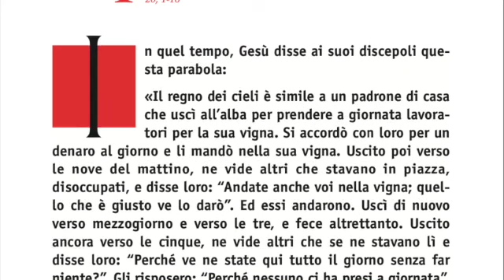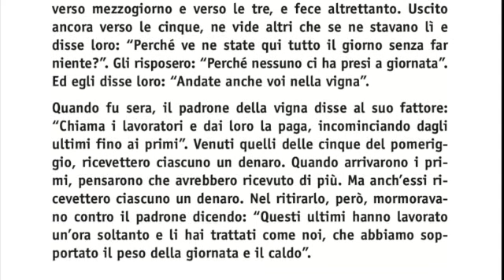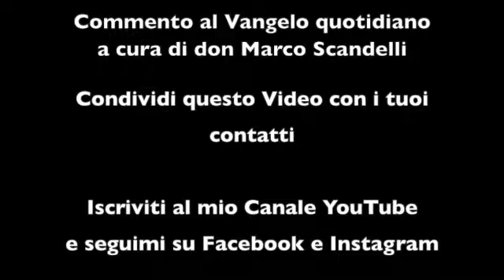2minutiDiVangelo - Domenica 20/9 - La buona notizia di oggi è che tutti siamo destinati al Paradiso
Commento al Vangelo di domenica 20 settembre 2020 - XXV settimana del Tempo Ordinario - a cura di don Marco Scandelli

La buona notizia di Gesù in questa domenica è la seguente: il suo calice è stato offerto per salvare tutti. Ma allora, qualcuno potrebbe obiettare… non esiste l’inferno? Qualcun altro, invece, potrebbe dire: ma allora è così necessario seguire ciò che la Chiesa ci chiede di fare in questa vita? Due domande cruciali, alle quali è necessario cercare di dare una risposta sincera.